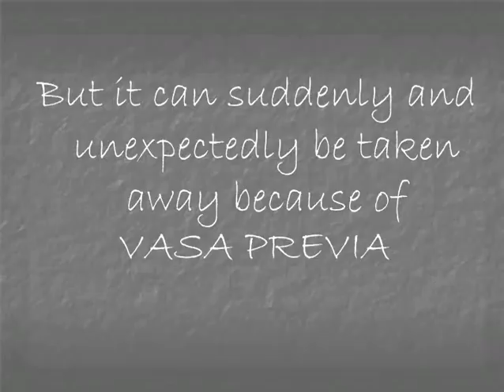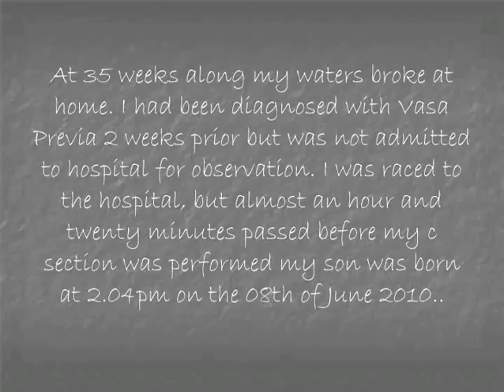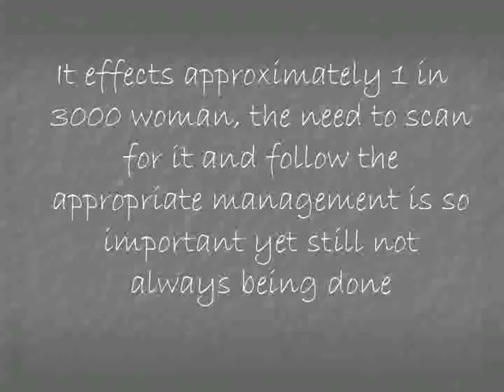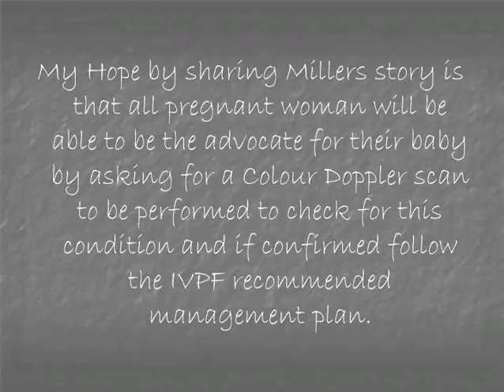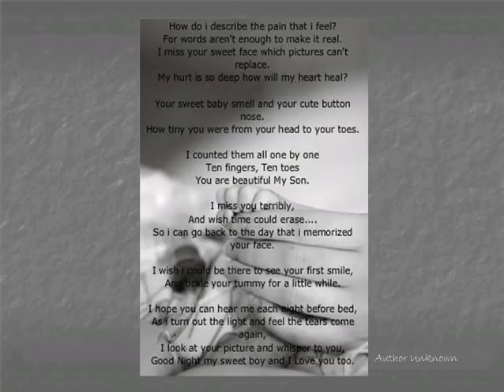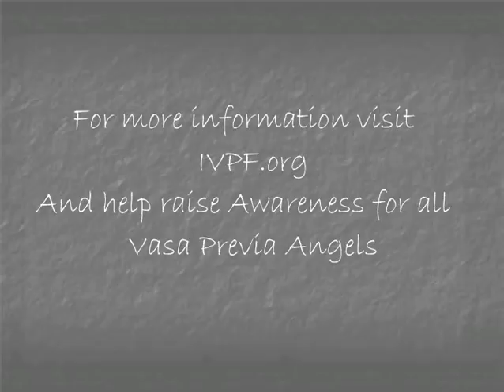Vasa Previa - Raising Awareness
This Video is dedicated to my Son who passed away on the 10th of June 2010 after suffering the effects of a Vasa Previa rupture. Please help raise awareness of this tragic condition.